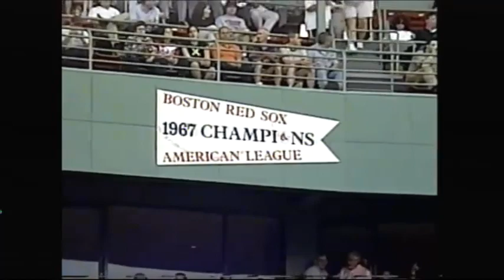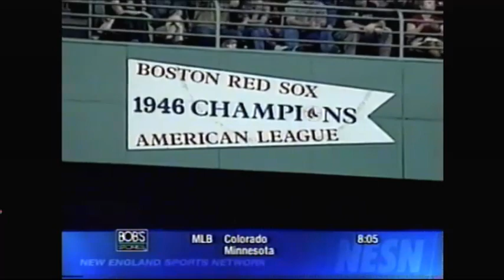Cardinals @ Red Sox - June 10, 2003 (SP - Byung-Hyun Kim)